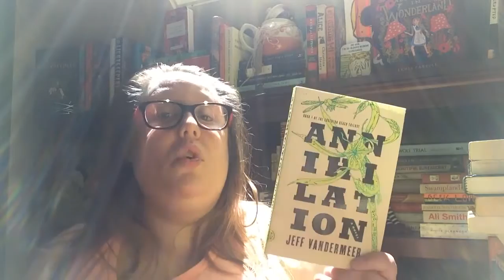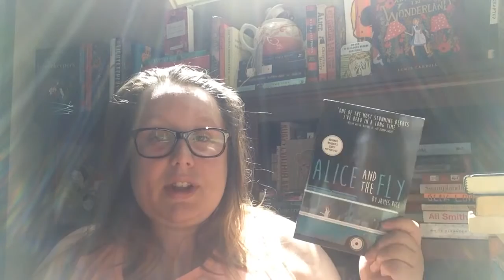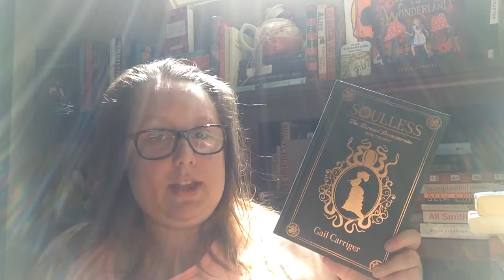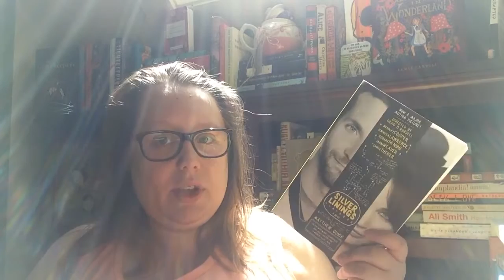Totally Should Have || Book Tag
Questions:
1. Totally should've gotten a sequel
2. Totally should've had a spin off series
3. An author who totally should write more books
4. A character who totally should've ended up with someone else
5. Totally should've ended differently
6. Totally should've had a movie franchise
7. Totally should've had a TV show
8. Totally should've had only one point of view
9. Totally should have a cover change
10. Totally should've kept the original covers
11. Totally should've stopped at book one